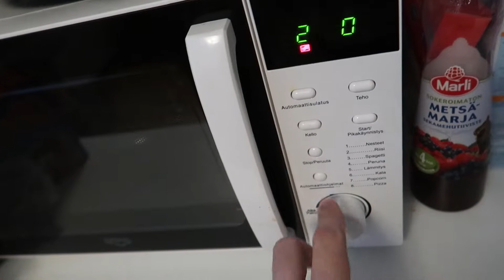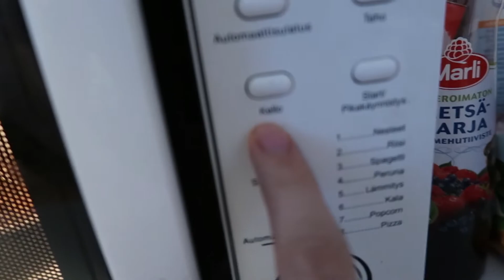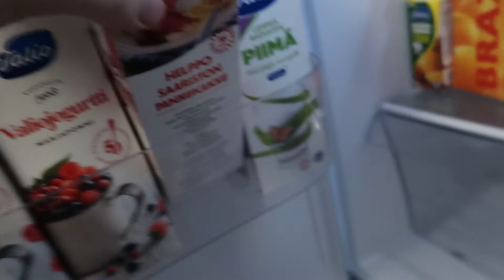Tyhjä maitotölkki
•SOMET•